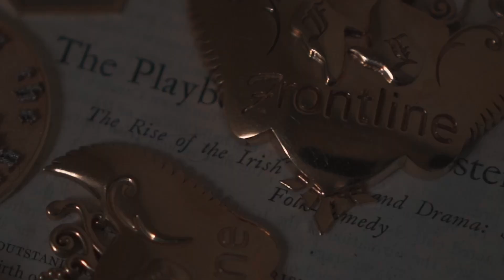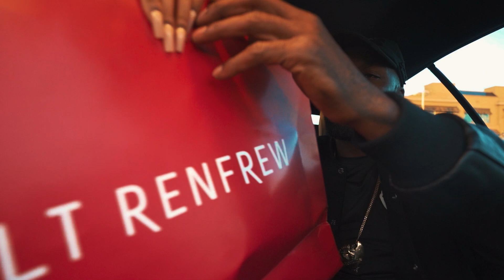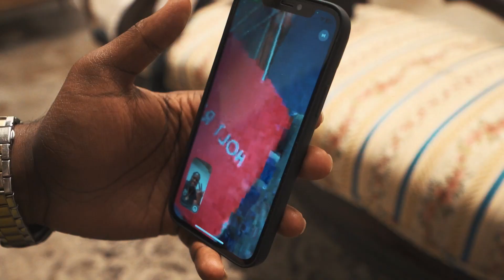BOOBY TRAP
Jjay and Drew Mills drop visuals for their summer hit,  Booby Trap,
.Be sure to lock the backdoor!!